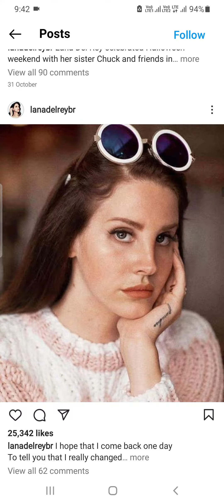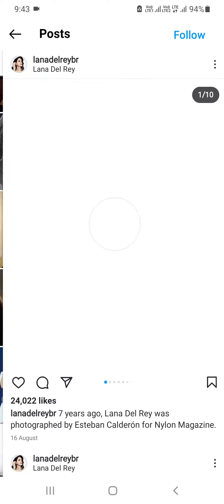Lana Del Rey Instagram serial killer west coast lana del rey summertime sadness Young and beautiful